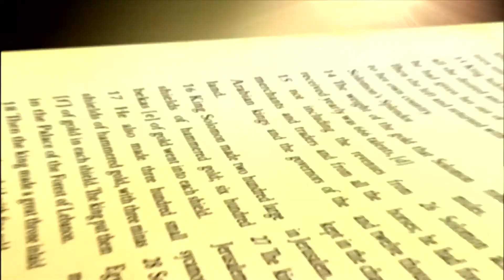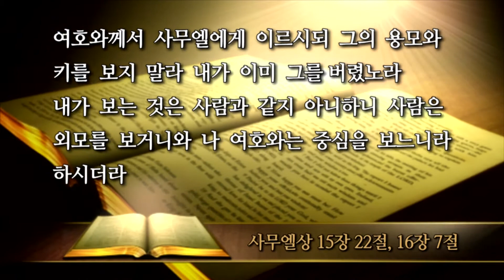꿈의교회, 노은석 목사, 20140810, 주일, 4부예배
사무엘상 15:22,16:7
하나님 앞에서